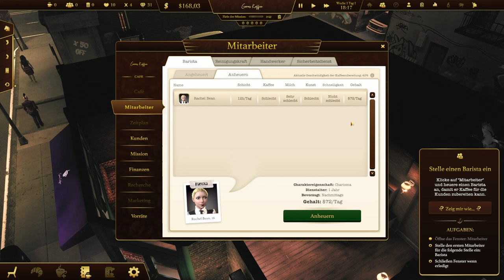Jetzt ein Kaffee «» Espresso Tycoon #01 - Karriere Mode ☕️ Deutsch | German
► Espresso Tycoon Karriere Mode auf Deutsch | German
► Du hast Lust auf einen Kaffee? Ich auch, vielleicht bauen wir einfach unser eigenes Café? Viel Spaß!

► Espresso Tycoon ist eine brandneue Herangehensweise an die alten klassischen Tycoon-Spiele, die Sie noch aus Ihrer Kindheit kennen. Baue ein Café aus deinen Träumen, in dem sich deine Kunden entspannen und köstlichen Kaffee trinken können. Bewältigen Sie die emotionale Achterbahn und bauen Sie ein erfolgreiches Kaffeegeschäft auf.

► Kapitel:
00:00 - Intro
00:05 - Gameplay

► Mikrofon Arm

Alle Rechte zu diesem Spiel liegen bei PlayWay S.A.